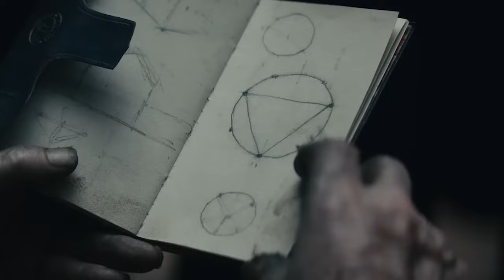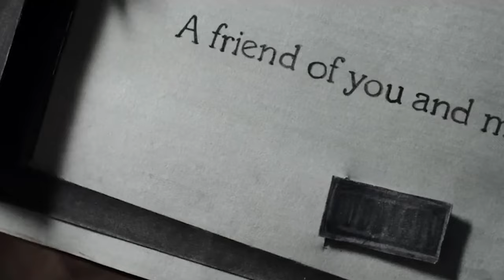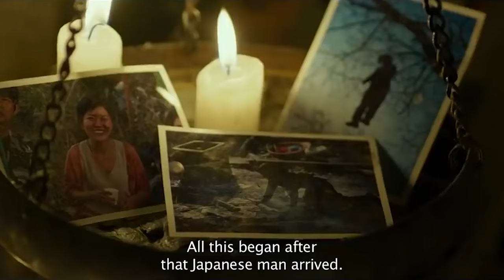Top 10 HORROR Movies on NETFLIX! MARCH 2024.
Looking for the very best top new releases on Netflix? Let's count down our Top 10 HORROR Movies on @Netflix  MARCH 2024.  All are recent movies/series, all guaranteed to keep you on the edge of your seat.Give us your own Top 5 Movies/Series in the comments below. What movies should Netflix add? What are your favorite Netflix movies of all time?

Flick Motion brings you weekly videos that help you find the best movies/series to watch on Netflix, Amazon Prime and more!

00:00 Intro
00:24 No. 10
01:09 No. 9
02:10 No. 8
03:02 No. 7
04:09 No. 6
04:52 No. 5
05:55 Bonus Series
07:09 No. 4
07:56 No. 3
08:46 No. 2
09:32 Bonus Series
10:25 No. 1
11:15 Outro